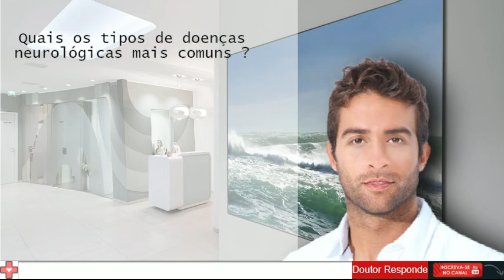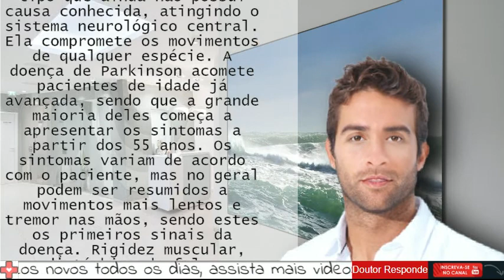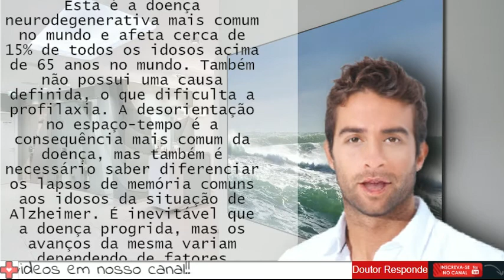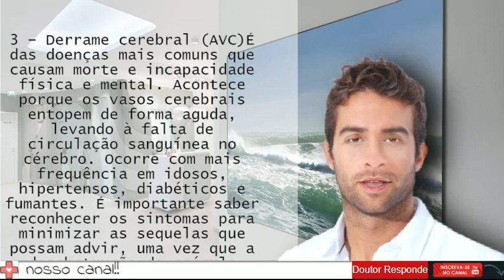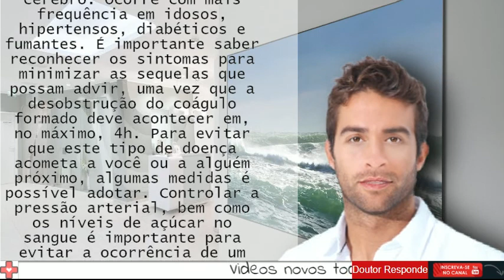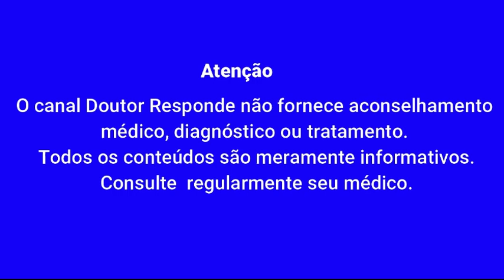Quais os tipos de doenças neurológicas mais comuns ? - Doutor Responde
Doutor Responde

Os problemas neurológicos são muito comuns entre a população, uma vez que a degeneração ou disfunção dos neurônios é algo que acaba acontecendo com o tempo e o envelhecimento das pessoas. Por mais que essa disfunção seja algo comum, há formas de evitá-la, tanto com uma alimentação melhor e mais variada, que estimule o funcionamento do cérebro, quanto à realização de exercícios como a leitura e dormir oito horas por dia, por exemplo. São pequenas coisas e hábitos do dia-a-dia que farão a diferença no bom funcionamento e na saúde dos seus neurônios. Ainda assim, mesmo com todas essas medidas que se pode tomar para evitar sofrer de doenças neurológicas, muitas vezes elas acabam acometendo as pessoas de qualquer forma, mesmo que esta tenha levado uma vida saudável. Muitas destas doenças não possuem causa concreta, tornando muito difícil a adoção de medidas profiláticas mais direcionadas e específicas. Neste artigo elencaremos as doenças neurológicas mais conhecidas para que você as conheça e saiba se pode evitá-las de alguma forma. As doenças neurológicas mais comuns1 – ParkinsonÉ uma doença crônica e progressiva. É do tipo que ainda não possui causa conhecida, atingindo o sistema neurológico central. Ela compromete os movimentos de qualquer espécie. A doença de Parkinson acomete pacientes de idade já avançada, sendo que a grande maioria deles começa a apresentar os sintomas a partir dos 55 anos. Os sintomas variam de acordo com o paciente, mas no geral podem ser resumidos a movimentos mais lentos e tremor nas mãos, sendo estes os primeiros sinais da doença. Rigidez muscular, distúrbios da fala, depressão e tontura podem ser considerados outros sintomas da doença. Praticar atividade física e manter a atividade intelectual são formas de possivelmente reduzir o impacto da doença. 2 – AlzheimerEsta é a doença neurodegenerativa mais comum no mundo e afeta cerca de 15% de todos os idosos acima de 65 anos no mundo. Também não possui uma causa definida, o que dificulta a profilaxia. A desorientação no espaço-tempo é a consequência mais comum da doença, mas também é necessário saber diferenciar os lapsos de memória comuns aos idosos da situação de Alzheimer. É inevitável que a doença progrida, mas os avanços da mesma variam dependendo de fatores genéticos e uso de medicamentos. Realizar atividades físicas e, incrivelmente, estudar e manter o intelecto sempre funcionando são fatores que ajudam a proteger os neurônios da degeneração causadora do Alzheimer. 3 – Derrame cerebral (AVC)É das doenças mais comuns que causam morte e incapacidade física e mental. Acontece porque os vasos cerebrais entopem de forma aguda, levando à falta de circulação sanguínea no cérebro. Ocorre com mais frequência em idosos, hipertensos, diabéticos e fumantes. É importante saber reconhecer os sintomas para minimizar as sequelas que possam advir, uma vez que a desobstrução do coágulo formado deve acontecer em, no máximo, 4h. Para evitar que este tipo de doença acometa a você ou a alguém próximo, algumas medidas é possível adotar. Controlar a pressão arterial, bem como os níveis de açúcar no sangue é importante para evitar a ocorrência de um AVC. Não fumar, ter uma dieta equilibrada e procurar ao máximo reduzir seus níveis de estresse são maneiras profiláticas de reduzir as chances da ocorrência do AVC. Estas são as três doenças neurológicas mais comuns e de ocorrência mais frequente nas pessoas. As três, estatisticamente, afetam mais pessoas idosas e podem ter como medidas profiláticas os estímulos cerebrais, como o estudo, a leitura e as atividades físicas das mais variadas, mas sempre com acompanhamento médico.